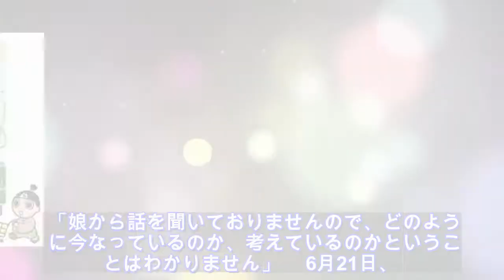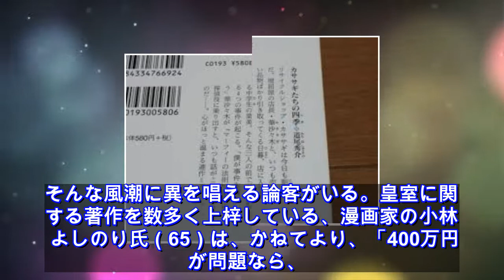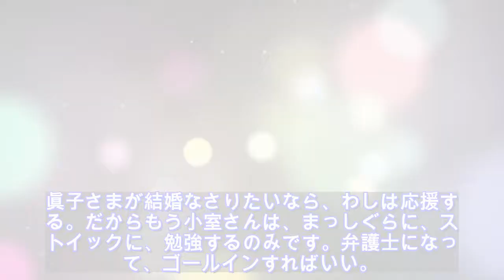ニュース - 2020年04月24日 小林よしのり、小室圭さんを応援「なかなかいない勇気ある男」 文社週刊誌